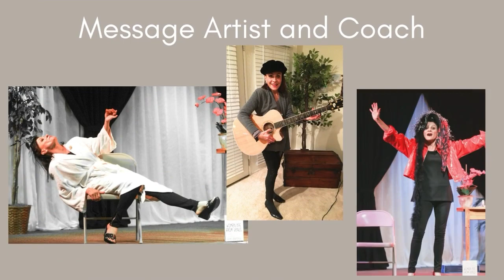Falling Forward: Lessons in Creativity and Resilience, with guest Andrew Jacob Brown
Andrew Jacob Brown, an accomplished writer, actor, and producer, joined host Patricia Leonard. They explored Andrew's journey from a sports enthusiast to a creative professional, highlighting his achievements in novel writing and screenwriting.

The conversation underscored the importance of patience, hard work, and perseverance, and emphasizes the role of discipline learned through martial arts in Andrew's creative pursuits.

Andrew and Patricia also discuss his latest project, 'After', a faith-based TV series. This episode is rich in motivational insights and practical tips for artists and creatives looking to pursue their dreams.

Andrew Jacob Brown began studying the craft of writing in 2007, and went onto write his first novel "Haven: The Fate of the Four Races" in 2012 which soon went onto win two book festival awards in the same year.

But it was his love for movies and the Bible that inspired him to learn the craft of screenwriting. In 2013-14, he won two straight contest awards with his script "In Debt Deep," and the script was optioned. In 2016, he made his first short film "Moriah," which was a gold winner in the 2017 Neo Noir Film Festival. Then in 2018, Andrew changed his focus to acting and producing.

With his years of writing and martial arts experience, he created 6 action-dramas in 5 years, and achieved 10 Best Actor Awards.

Hello, Self... is a biweekly podcast focused on inspiring stories of turning dreams into reality. Join coach and author Patricia Leonard and her guests as they share life-changing Hello, Self… moments.